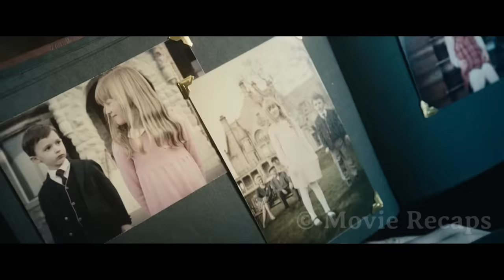Girl Accepts a Job As a Nanny For a Wealthy Couple Only to Find Out That The Child is a Doll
A nanny accepts a job to take care of a child that turns out to be a boy and strange things start to happen when she breaks the rules.